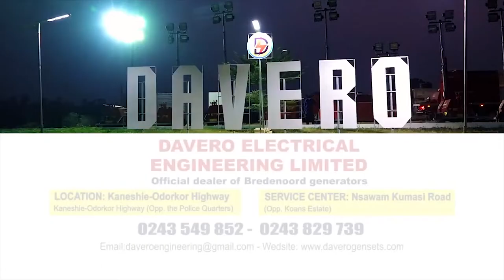HOW TO DEVELOP THE MINDSET FOR A SUCCESSFUL BUSINESS